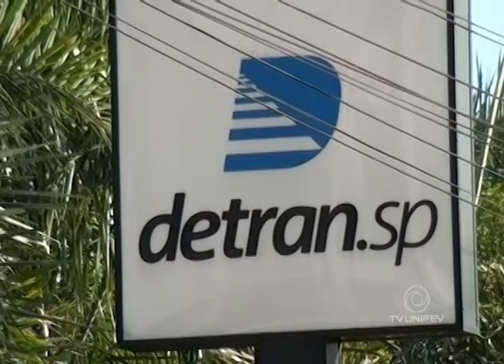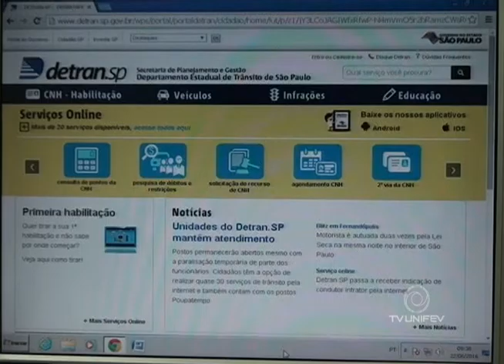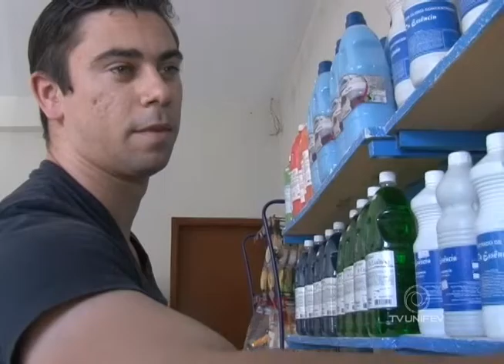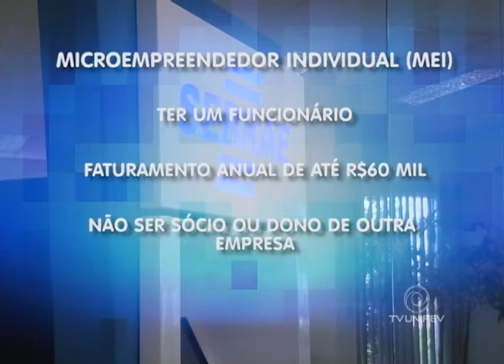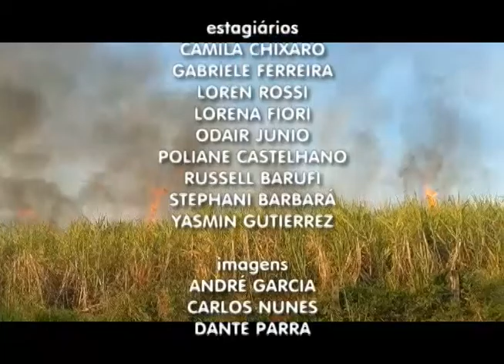TVU Jornal 1ª edição 22/06 quarta - feira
Confira as notícias do TVU Jornal 1ª edição 22/06 quarta - feira